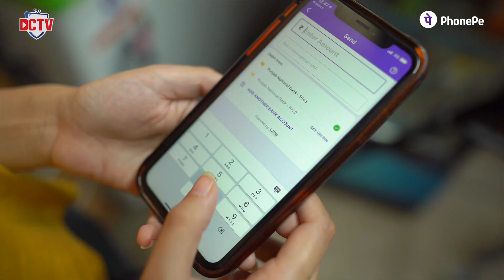Vocal For Local | Dilli's Variety Store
Dilli's Variety Store does everything possible to make ends meet for their customer's grocery needs, even during the lockdown 😊

📹 | Here's how PhonePe helps them go VocalForLocal and further empower their business during these trying times 💙